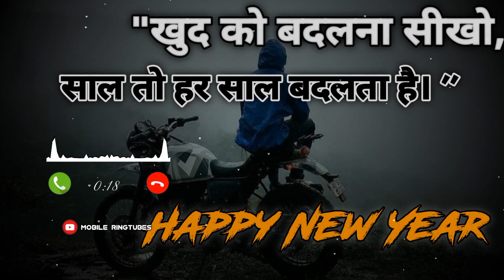New Year Special, HAPPY NEW YEAR 2022, Attitude Ringtone, Mobile ringtone, Ringtone 2021/2022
New Year Special, HAPPY NEW YEAR 2022, Attitude Ringtone, Mobile ringtone, Ringtone 2022,